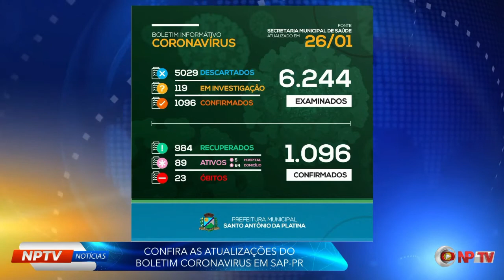Boletim Coronavírus e informações - SAP-PR